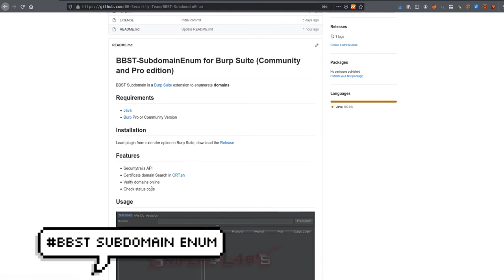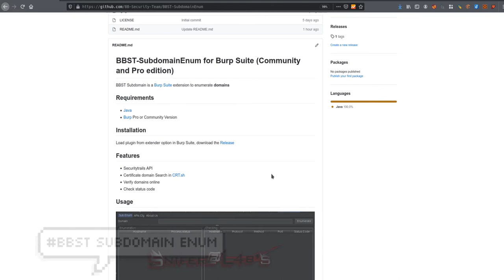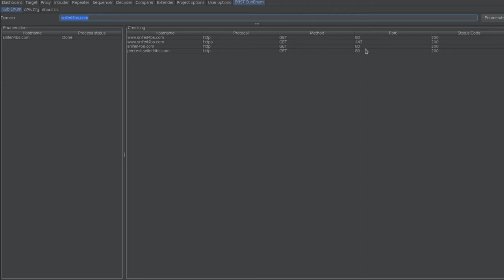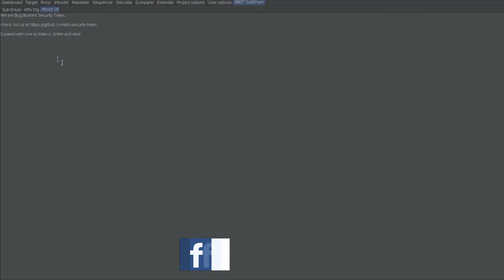Demo y uso del Plugin para enumerar subdominios desde Burp Suite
Presentamos el plugin realizado por BBST el cual permite la enumeración de subdominios haciendo uso de dos servicios online todo esto siendo realizado desde Burp Suite.